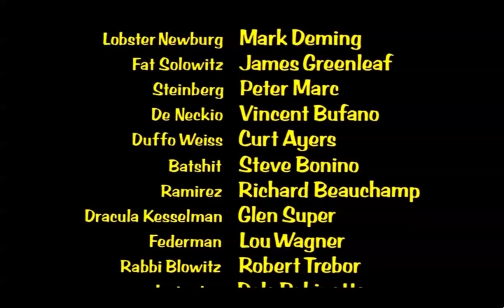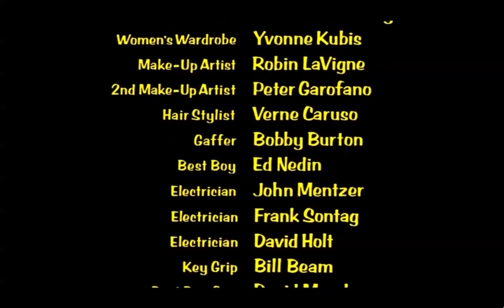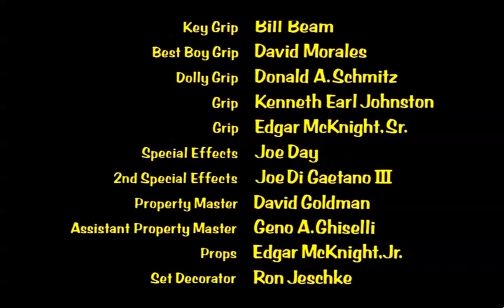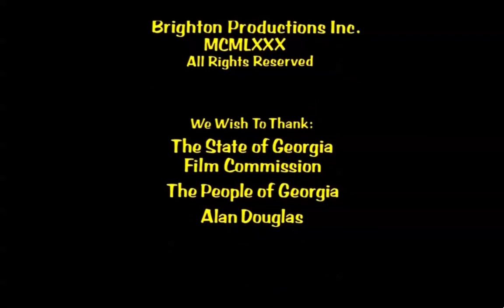Gorp End Credits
This is one of my favorite end credit sequences, mostly because of the song. If you know the name of the song or who performs it, that would be awesome.